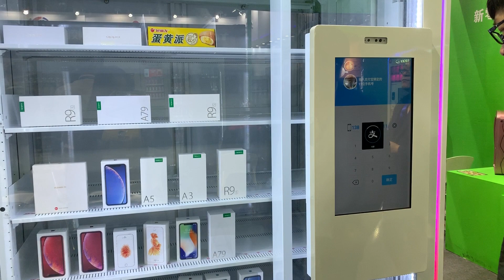3C digital vending machine business for sale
TCN,one of the biggest vending machine factories in China; We provide media touch screen vending machines ,belt conveyor elevator vending machines and combo vending machines and custom made vending machines etc.